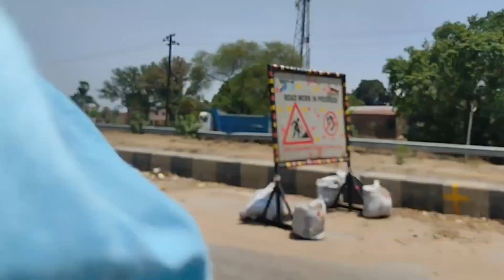jaigeer se 62bigha ka sabhar||dur ka sabhar||जयगीर से 62bigha||long sabhar@aakhandjyotivpkb3050